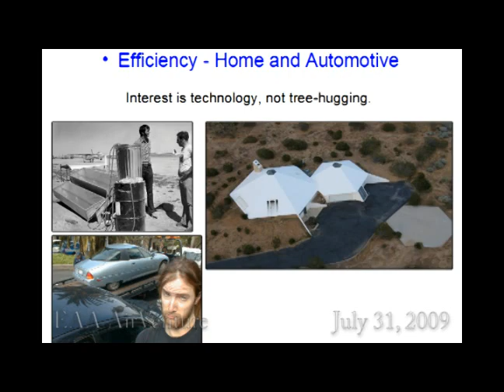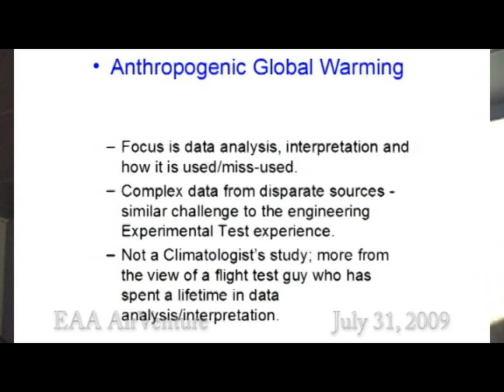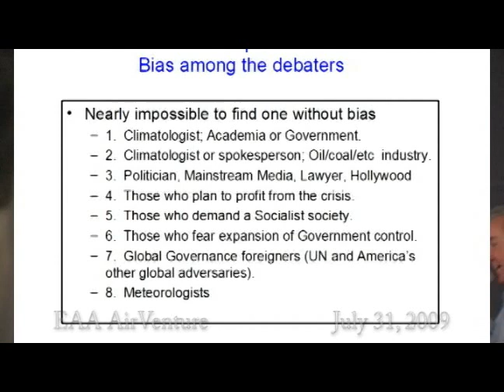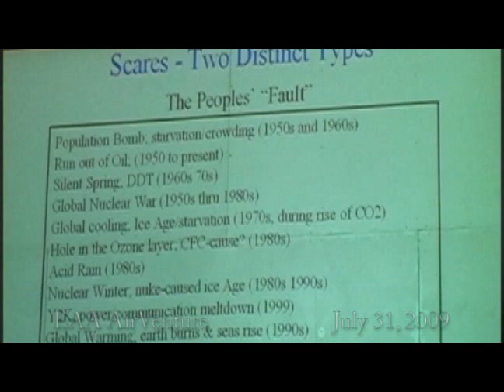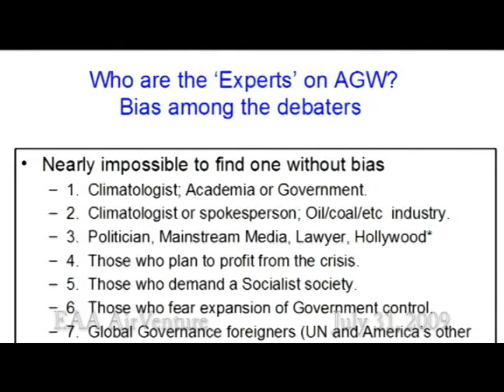Burt Rutan Global Warming 1 of 6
Burt Rutan's presentation on Global Warming at Oshkosh EAA AirVenture 2009